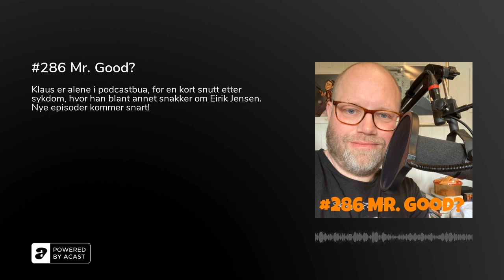#286 Mr. Good?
Hei igjen liberale venner!

Klaus var syk hele forrige uke, så denne korte snutten fra Klaus er mest for å markere at det er liv i oss, vi skal produsere flere episoder senere denne uken.Klaus rekker likevel innom noen små saker:-Mr. Good? Netflix dokumentaren om Eirik Jensen, gir den flere spørsmål enn svar?-Skyting igjen i USA, antall våpen må da bety noe?-Anbefaler podcast: The Fifth Column/Reason Roundtable-Hans Sverre Sjøvold måtte gå fra PST, på tide å titte nærmere på losjene?

Følg/kontakt oss her: oss gjerne også i de apper som tilbyr dette!Skriv også positive kommentarer i de podcast apper hvor det er mulig.Her er en link til å skrive reviews dine daglige nyheter på Liberaleren Støtt Liberaleren gjennom diverse bidrag her Finn mer valgfrie kroner til Liberaleren:&nbsp;579172Liberaleren TV

Liberal hilsning fra Klaus og Ole!&nbsp;